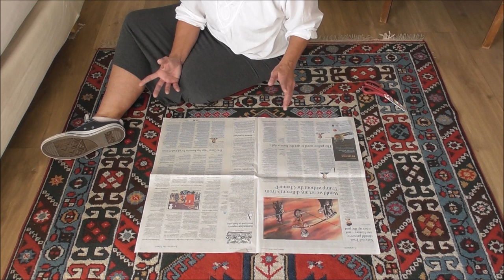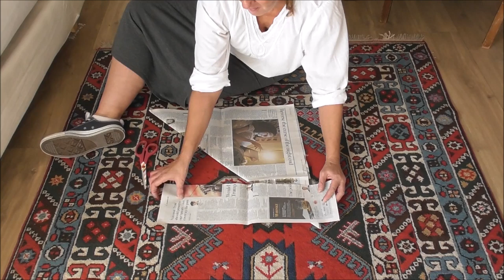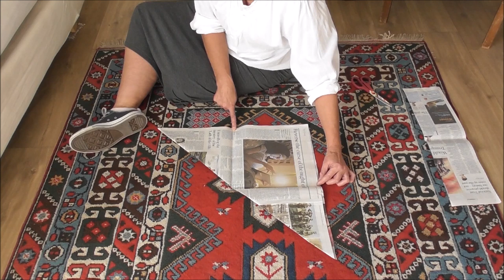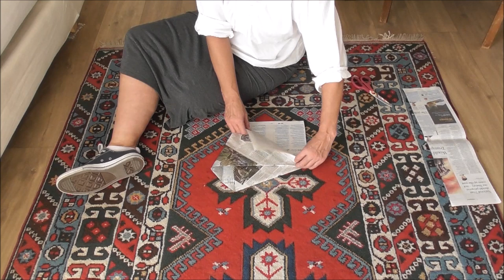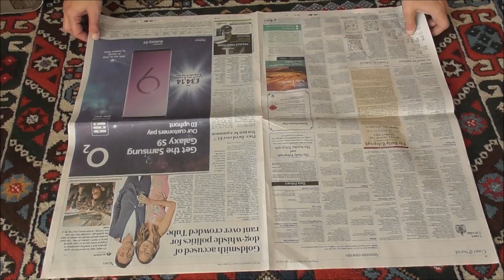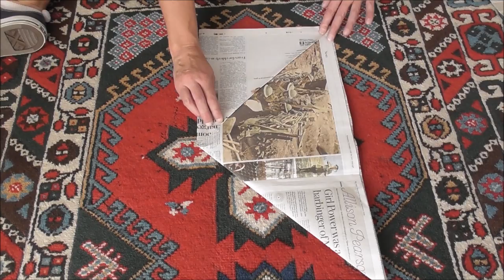TIY: Beeswax food wraps & origami bin liner (reduced plastic living).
I have been trying to live as free of plastic as possible for the last five years. These are a couple of simple things I do to make it do-able for me. Beeswax wraps are so useful and last for ages (and even when they get old and floppy you can just repeat the process to renew them). Making a bin bag from paper rather than plastic seems a no-brainer to me. Try it yourself.

Living without a wage. a year (or more) of living off the land and making do & mending.